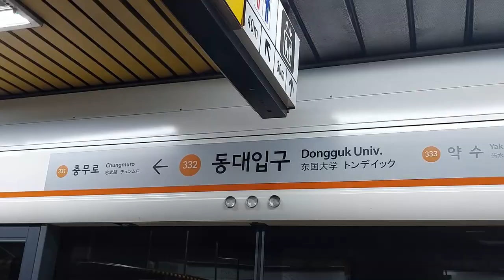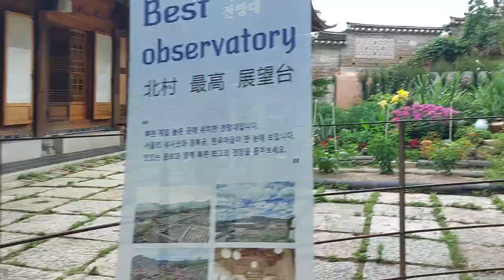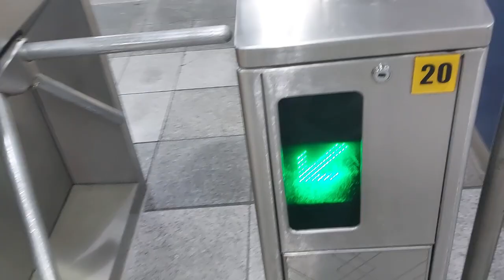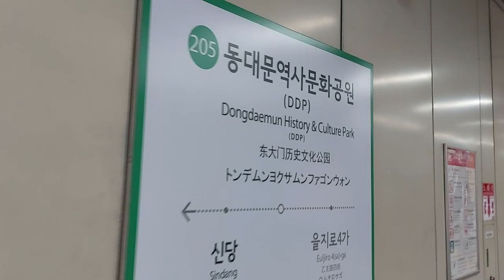Wie im 14. JAHRHUNDERT! Tag #04 in SEOUL | VLOG #09 | SommerVLOG #05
Aufgenommen im August 2024

0:00 Intro
0:19 Frühstück + In der Metro
0:56 Bukchon Hanok Village
1:40 Gyeongbokgung Palace
3:21 In der Metro + Mittagessen
3:48 Abends in Myeondong
4:31 Outro